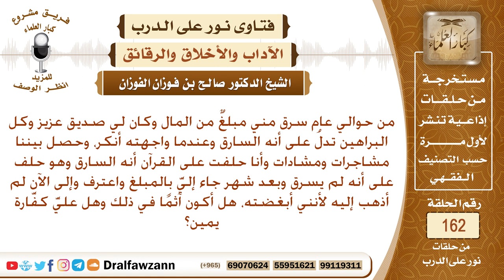شخص سرق مني مبلغا وحلفت أنه السارق ثم اعترف والآن أبغضه بسبب فعله فهل أكون آثما، وهل علي كفارة يمين؟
نص السؤال: من حوالي عام سرق مني مبلغٌ من المال وكان لي صديق عزيز وكل البراهين تدلُ على أنه السارق وعندما واجهته أنكر، وحصل بيننا مشاجرات ومشادات وأنا حلفت على القرآن أنه السارق وهو حلف على أنه لم يسرق وبعد شهر جاء إليَّ بالمبلغ واعترف وإلى الآن لم أذهب إليه لأنني أبغضته، هل أكون آثمًا في ذلك وهل عليَّ كفَّارة يمين؟
السيرة الذاتية :
للاشتراك في قناة الشيخ صالح الفوزان

رئيس الفريق
لمشروع كبار العلماء